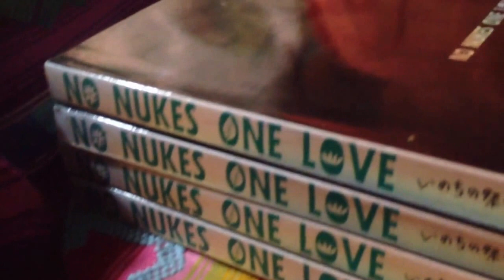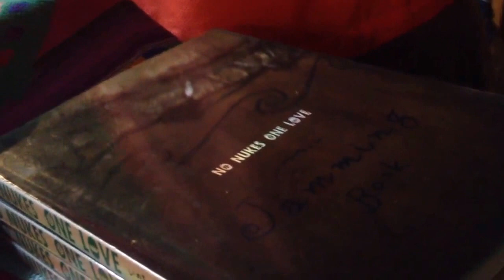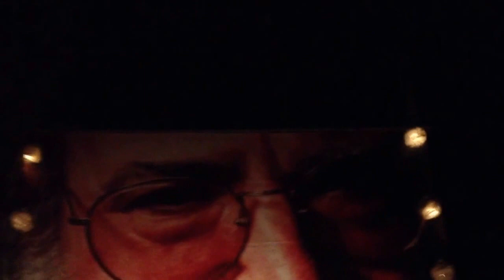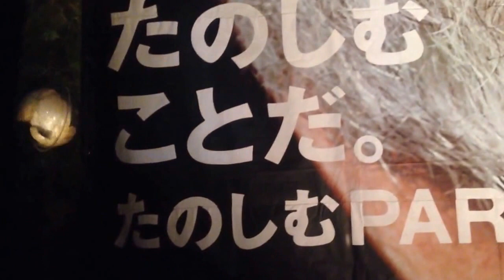China Cats Trips Band 《アンコール～Twist ＆ Shout》 Oshino Dead 2012-07-15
iPhone4sを手にしたことで20年ぶりにコンサートのビデオを撮りはじめた。iPhoneを買ったあとも少しコンサートやセッションを撮ったが、決定的にのめりこむきっかけが Osino Dead 2012だった。
フラフラだったが、iPhoneを鷲づかみにして、ブラブラ会場を徘徊した映像だ。ステージ前面にはほとんど近づいていない。理由はいくつかあるが、iPhone5からレンズにズーム機能が付いたが、4sまでは出来なかったことも大きい。それで、せっしゃでゴザール！とモノに近づいて撮った。
Chinaのステージは７つの動画ファイルになっていた。人にみせるような動画ではなかったので、「祈り」のみ縁の深い山尾三省の詩を歌にしたものだったのでアップしたが、後はしまいこんでいた。
最近のことなのか、YouTubeのアップロード時にデジタルのフラツキ補正が利用できるようになり、それならこのグラグラ動画も少しは観ることができるかと、試してみた。７つのうち前に公開したもの以外に３つを公開することにした。
それでも、カメラワークが荒っぽいですし、サウンドは急に大きくなったり小さかったりですし、会話も時々入っています。
個人的な想いの資料です。ご覧いただいたかたには不満の多いことでしょうが、笑ってください。

なお、連続してご覧いただくには、以下のURLの再生リストをご利用ください。
　goo.gl/8WoqMx